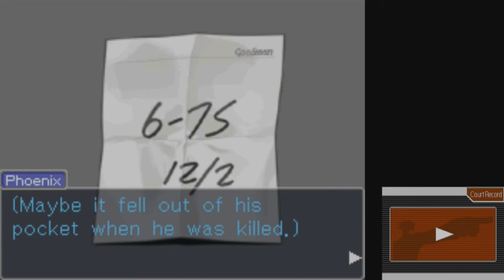Phoenix Wright: Ace Attorney Playthrough | Part 24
What is Phoenix Wright: Ace Attorney?

Phoenix Wright: Ace Attorney is a visual novel adventure video game developed by Capcom. It is the first entry in the Ace Attorney series; several sequels and spin-offs were produced, while this game has seen further ports and remasters for computers, game consoles, and mobile devices.

The story follows Phoenix Wright, a rookie defense attorney who attempts to have his clients declared "not guilty". Among other characters are Phoenix's boss, Mia Fey; his assistant and Mia's sister, Maya; and prosecutor Miles Edgeworth. The player controls Phoenix through two sets of sections: investigations and courtroom trials.

During investigations they gather information and evidence. During trials they cross-examine witnesses, and answer questions from the judge, the prosecutor, and the witnesses. The story is split into five cases. The fifth was introduced in the Nintendo DS version to take advantage of gameplay elements using the handheld's touchscreen not available in the original Game Boy Advance version.

Phoenix Wright: Ace Attorney is a visual novel adventure game where the player takes the role of Phoenix Wright, a rookie defense attorney, and attempts to defend their clients in five cases. These cases are played in a specific order. After finishing them, the player can re-play them in any order.

Each case begins with an opening cinematic cutscene showing a murder; shortly thereafter, the player is given the job of defending the prime suspect in the case. The gameplay is divided into two sections, investigations and courtroom trials.

During investigations, which usually take place before or between trial sessions, the player gathers information and evidence by talking to characters such as their client, witnesses, and the police. The player can move a cursor to examine various things in the environment.

By using a menu the player can move to different locations, examine evidence, and present evidence to other characters. By showing certain pieces of evidence to some witnesses, the player can access new information.

In the game's fifth case, created for the DS version and used in all subsequent releases, the player is able to examine evidence more closely, rotating it to view it from all sides, and zooming in or out on it using touchscreen controls; they are also able to move a cursor to investigate specific parts of the evidence. The fifth case also features forensics tests the player can use at crime scenes to find clues.

The player can spray luminol by tapping areas they want to examine on the touch screen allowing them to see otherwise invisible blood stains. They can touch the touch screen to apply aluminum flake powder to search for finger prints. After applying it, they can blow into the microphone to reveal the prints. Once the player has gathered enough evidence, the investigation section ends.

During the courtroom trials, the player aims to prove their clients' innocence; to do so, they cross-examine witnesses. During these cross-examinations, the player aims to uncover lies and inconsistencies in the witnesses' testimony. They are able to go back and forth between the different statements in the testimony and can press the witness for more details about a statement.

When the player finds an inconsistency, they can present a piece of evidence that contradicts the statement. In the Nintendo DS version, the player can choose to press and present by using vocal commands. In the Wii version, players have the option to present evidence by swinging the Wii Remote.

At certain points, the player has to answer questions from the judge, the witnesses, or the prosecutor through a multiple-choice answer selection, or by presenting evidence that supports Wright's claims.

A number of exclamation marks are shown on the screen; if the player presents an incorrect piece of evidence, one of them disappears. If they all disappear, the client is found guilty and the player must restart. When the player solves a case, they unlock a new one to play.